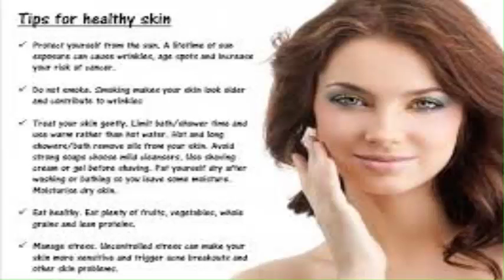The Best Tips On Finding Excellent Skin Care Products